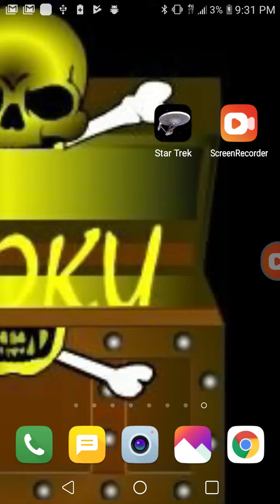Star Trek Mission 2! (iPhone +Android)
Star Trek Mission 2 we go back in time again bht this time I have 3 teammates and have to decide who is best for what tasks to save a planet